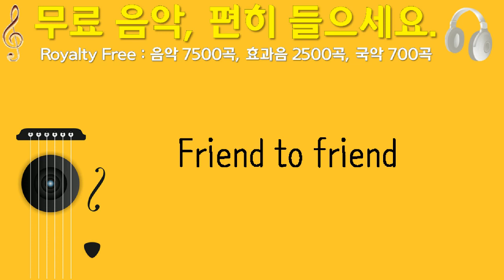Friend to friend, Loyalty Freak Music, 테크노 트랜스, 2분 43초